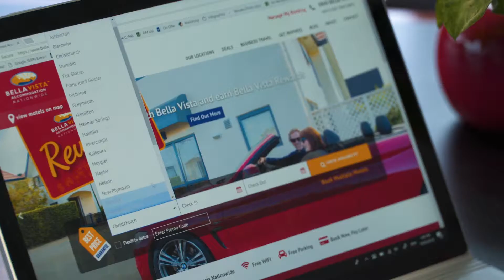Motel Bella Vista - Easy business travel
Bella Vista Motels - We had the pleasure of working with Bella Vista Motels to produce a series of social media videos.